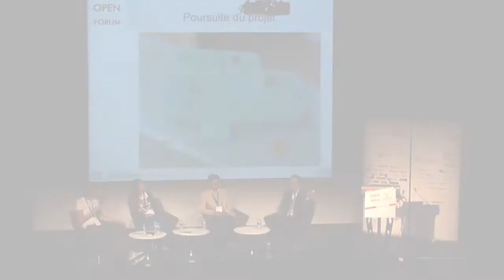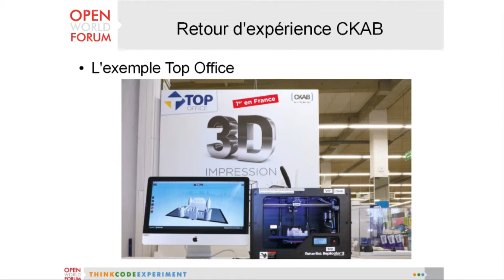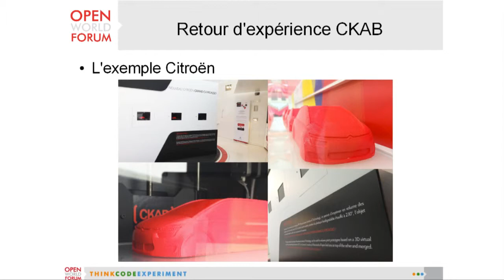Open Hardware : 3D printing revolution? Part04